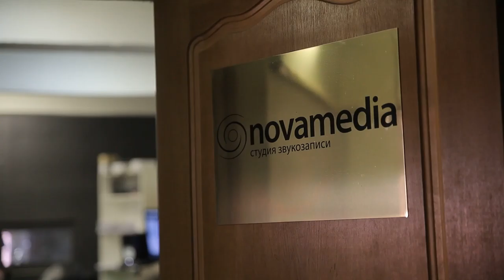Рок Апокалипсис 3D / Озвучант Михаил Козырев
Михаил с искрой озвучил РОК АПОКАЛИПСИС 3D. Вместе с Туттой Ларсен.

в кино с 9 июля.

форматы 3D | 2D
субтитры / озвучка (Тутта Ларсен и Михаил Козырев)